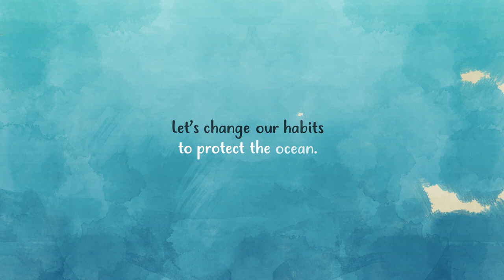Marine litter - Ocean campus - Surfrider Foundation Europe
Find all educative contents about plastic pollution in Ocean Campus